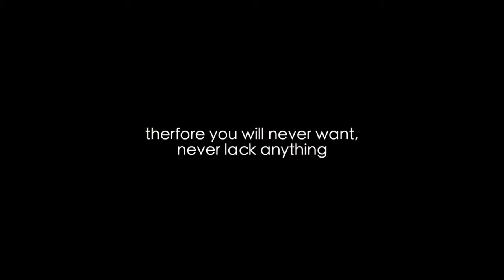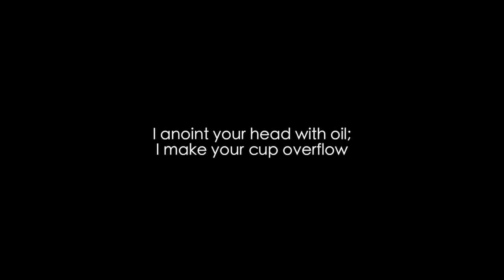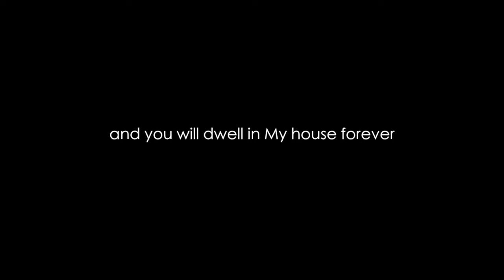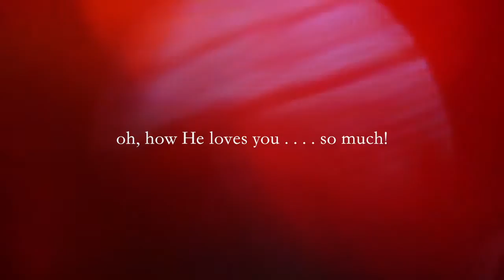Meditate on God's Loving Word(s) #1 - Psalm 23 - First Loved Ministries - Mark Gordon Fee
Hear the Lord through His Word(s) from Psalm 23 personalized, that is from God's heart directly to yours. The Psalm is presented three times during the video using different tones of voice, different tempos, different music/sounds and concluding with an "amplified" version being prayed over you.

First Loved Ministries founded by Mark Gordon Fee, seeks to train people to experience God's love more deeply and remove barriers from receiving and sharing His love.

Spoken word by Mark Gordon Fee. Background music by Peter Vantine Hear more of God's Word spoken and sung to you on Mark's album "Rejoice Over You"